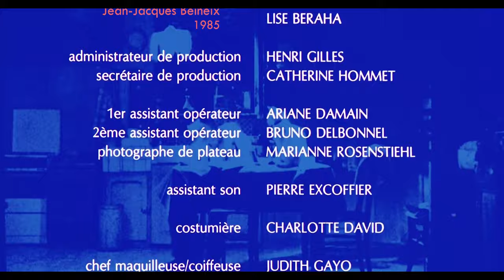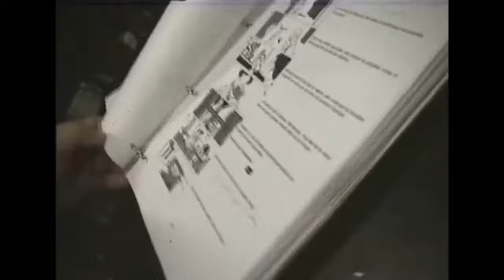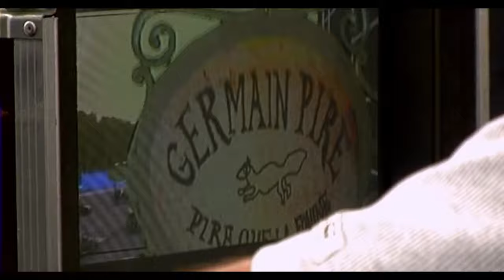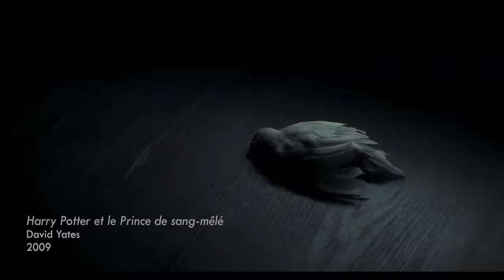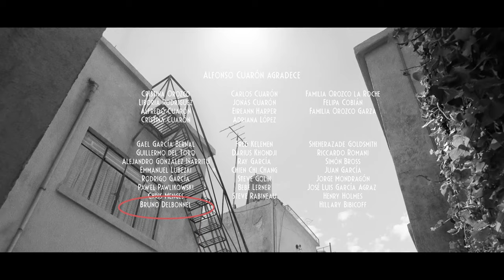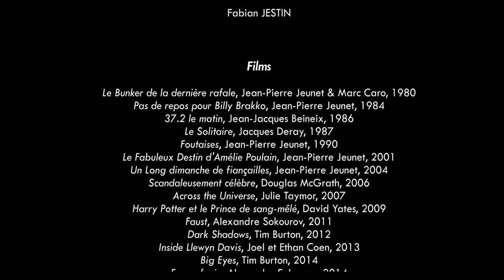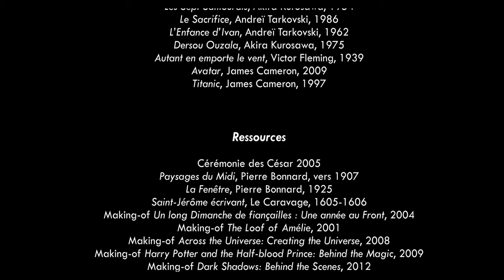Bruno Delbonnel - Profession : Chef opérateur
Entretien avec Bruno Delbonnel, chef opérateur / directeur de la photographie.
Entretien réalisé en février 2021 par Fabian JESTIN, Etienne FOUCAULT, Antoine DELSAUX, Nathan BEDU et Simon DUFOUR ; dans le cadre d'un cours de L3 Cinéma à Paris 1 Panthéon Sorbonne.